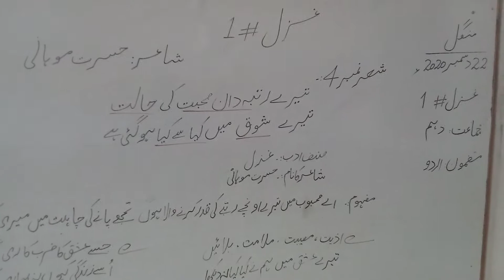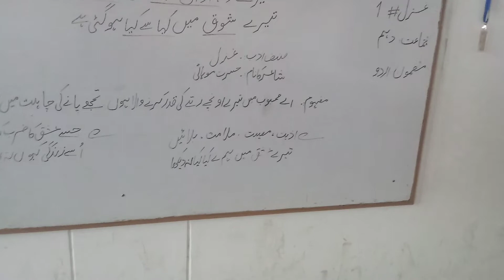Gazal no 1 by hasrat mohani شعر نمبر 4 for 10th class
According to syllabus